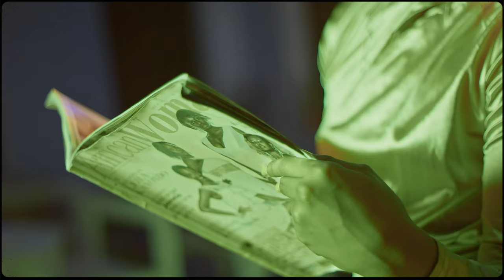Oxygene Bleduza - Panda Mulima _ Clip officiel